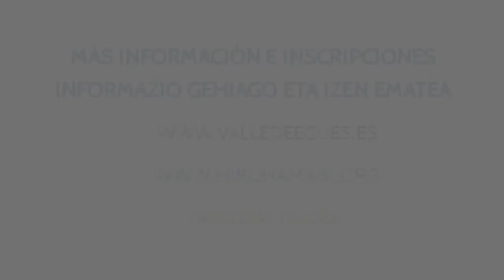Carrera Solidaria de Sarriguren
El 18 de Marzo de 2018 se celebrará en Sarriguren la carrera solidaria organizada por el Ayuntamiento del Valle de Egüés. Este año a favor de Hiru Hamabi | 3/12.